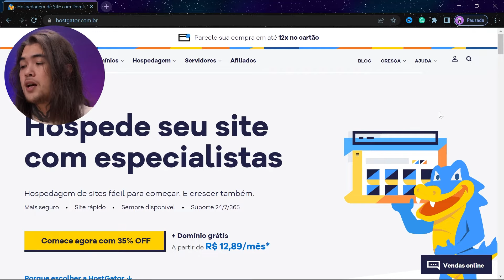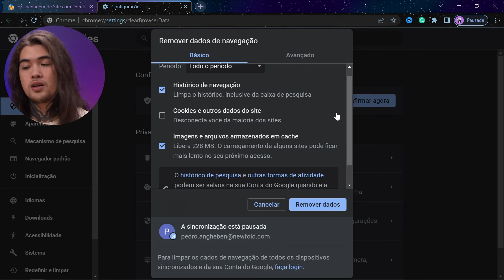Como limpar cache do Chrome?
🌎 O Google Chrome é um dos navegadores mais utilizados, por isso trouxemos um tutorial que pode ser bem útil: como limpar o cache do Chrome.

Explicamos tudo no vídeo que está aqui em cima, mas deixamos de forma mais prática um miniguia por aqui:

1 - No canto superior direito tem 3 bolinhas de "Personalizar e Controlar o Google Chrome"
2 - Na 11° opção em mais ferramentas abrirá um sub-menu
3 - A 4° opção será a de "Limpar dados de navegação"

Você também pode usar o atalho: Ctrl + Shift + Del para abrir o painel de 'como limpar cache e cookies do navegador Google Chrome'

Você chegará no painel de limpeza de cache, onde pode mudar o período de "Última hora" até "Todo o Período". Dessa forma, você passa pelas principais etapas de como limpar o cache do Chrome.